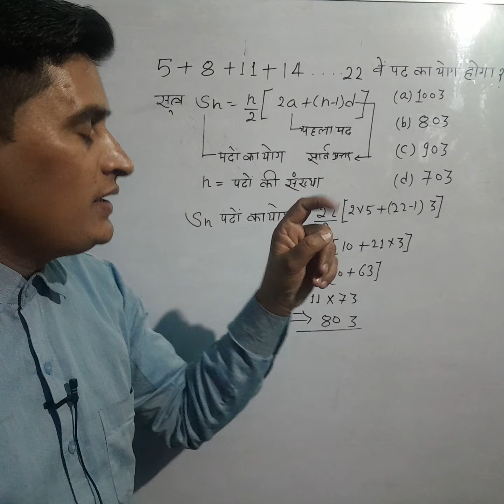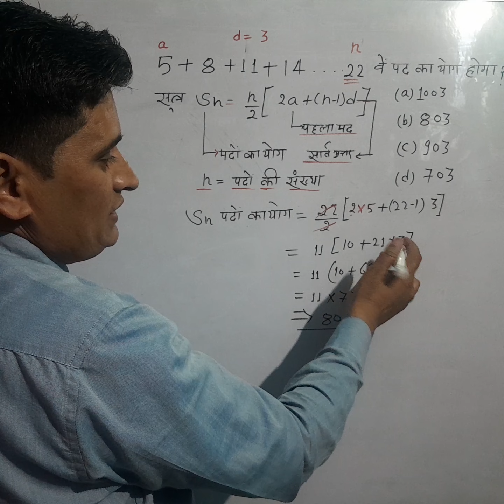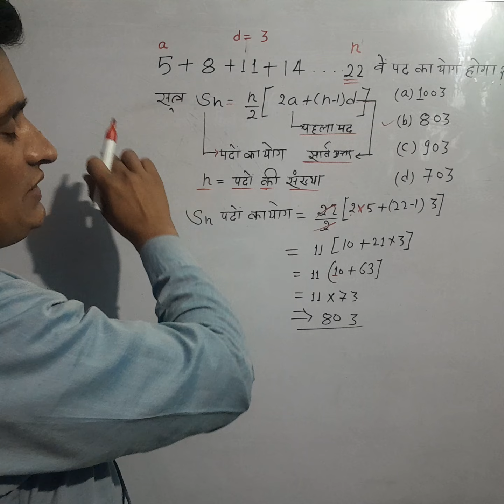A.P important Questions| 2023-24 |BEST Tricks in competitive exams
IMPORTANT QUESTIONS 2023-24

AND VISIT OUR ANOTHER CHANNEL TOO
‎@Bhairav Mewari Official